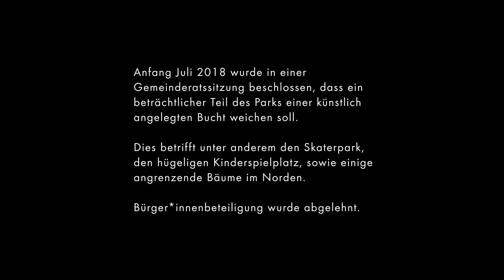Mein Augarten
Ein Film von Irmi Sedlmayr.